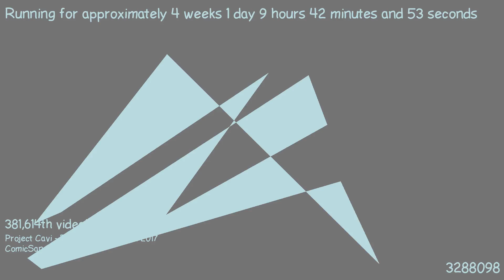1487490422 - Webdriver Cavi - H2